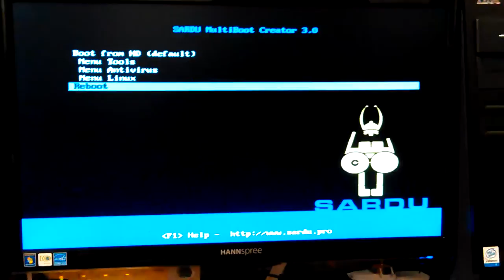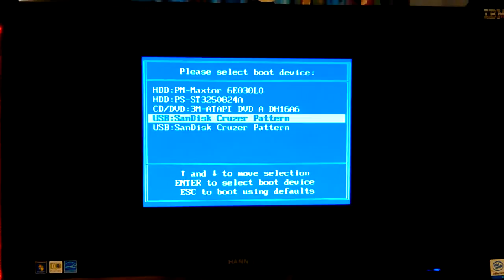VID_20161003_174432.mp4 Don Bishop